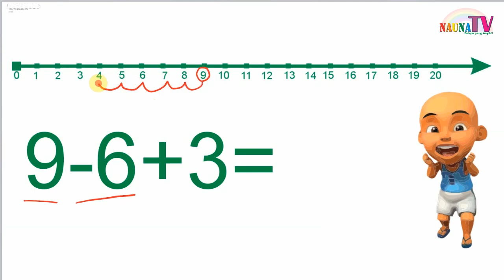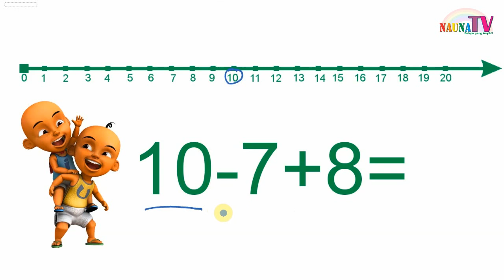Belajar PENGURANGAN DAN PENJUMLAHAN 3 angka dengan garis bilangan untuk anak SD kelas 1 bagian 1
Belajar membaca
belajar berhitung